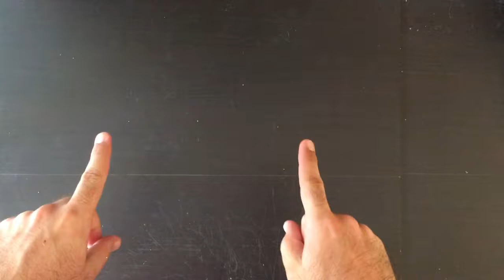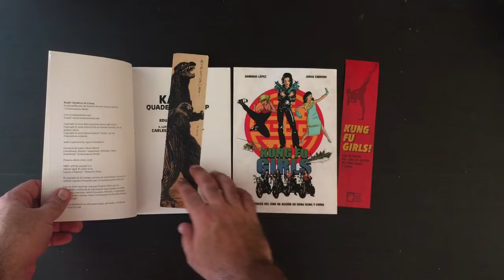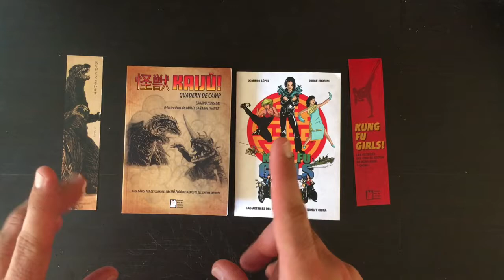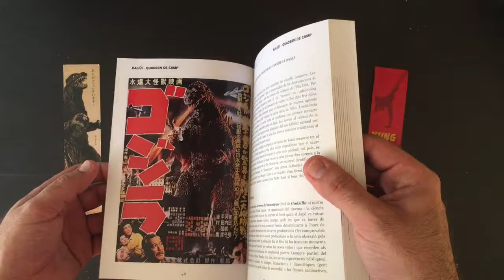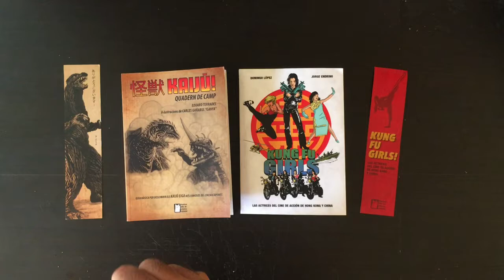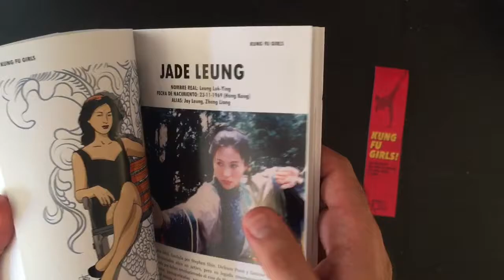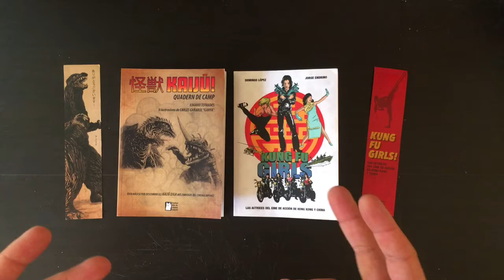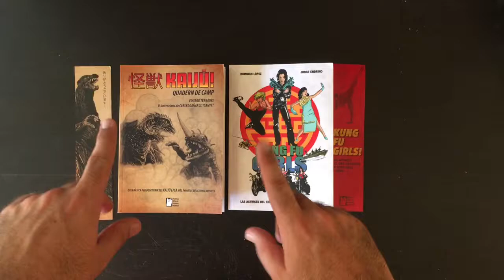Unboxing Retro #20: Recompensa Verkami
Verkami salvaje apareció!

- Usar "Toma mi dinero"

Capturaste Verkami

Corto pero asi pasó!

Aprovecho para decir que el día que he subido el vídeo (07/08/17)  se ha conocido la muerte de Haruo Nakajima, actor/stuntman que fué Godzilla en hasta 12 films, y se puso la piel de otros Kaijū. No lo cito en el video pero sin él no habria sido lo mismo.